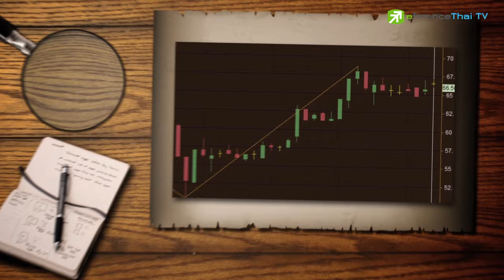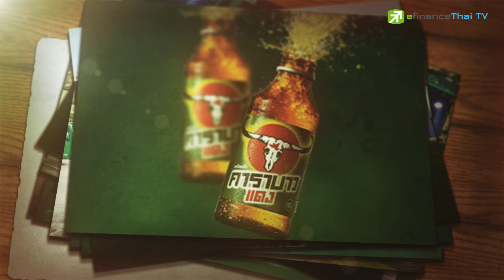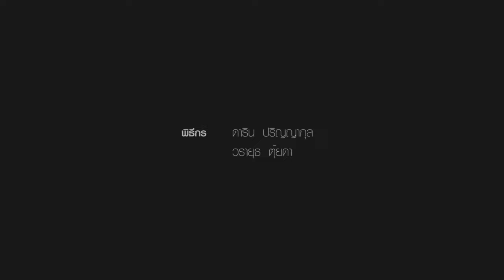Sherlock Hoon " CBG ราคารีบาวน์ต่อเนื่อง" 26 April 17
บริษัท คาราบาวกรุ๊ป จำกัด (มหาชน) หรือ CBG  ประกอบธุรกิจ Holding Company เจ้าของเครื่องดื่มบำรุงกำลัง "คาราวแดง"
 -CBG เข้าเทรดตั้งแต่ปี 57 ซึ่งผลการดำเนินงานในช่วง 3 ปีที่ผ่านมา กำไรสุทธิโตต่อเนื่อง จากระดับ 900 ล้านบาท ขึ้นมาเป็น 1.2 พันล้านบาท
ล่าสุดปี 59 มีกำไรสุทธิเกือบ 1.5 พันล้านบาท
 - ด้านความเคลื่อนไหวราคา CBG เคยขึ้นไปทำ All time high ถึง 80.75 บาท ในช่วงเดือน ม.ค. ปีนี้ ก่อนจะไหลลงทำ low ที่ 50.50 บาทในเดือน มี.ค.
จากความกังวลแผนลงทุนต่างประเทศ และแรงขายทำกำไรหลังราคาพุ่งเกินพื้นฐานไปมาก
-  สัญญาณหุ้น CBG ที่มีแรงซื้อกลับมาในรอบนี้ เป็นผลโดยตรงหลังจากบริษัทฯ ประกาศมติบอร์ดวานนี้ พับแผนลงทุนในจีน
เพื่อจำกัดความเสี่ยงที่จะต้องขาดทุนในช่วง 4-5 ปีแรก กว่า 1.4 หมื่นล้านบาท

นี่ถือเป็นการปลดล็อคความเสี่ยงของ CBG ที่ตลาดค่อนข้างกังวลอย่างมากในช่วงก่อนหน้านี้ ส่งผลให้ล่าสุดนักวิเคราะห์ตบเท้าอัพเป้าราคาเหมาะสมขึ้น
โดยบล.กสิกรไทย และ ฟินันเซีย ไซรัส ปรับพื้นฐานเป็น. คลิกชม

ติดตามข่าวสารการลงทุนจากพวกเราเพิ่มเติมได้ที่
line : @efin